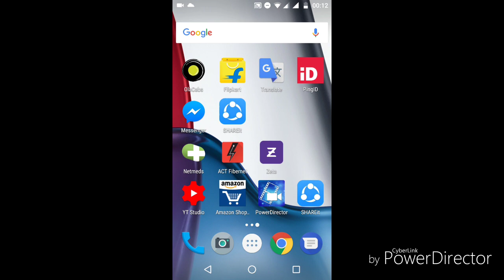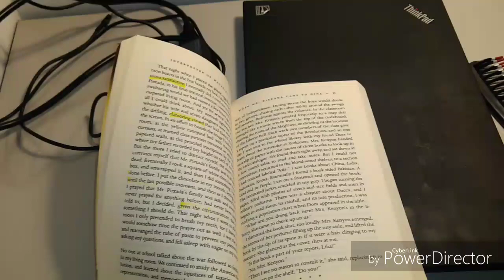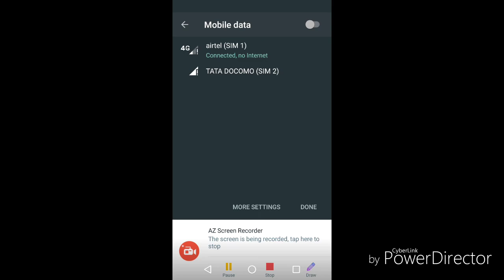Break your phone addiction | smart phone addiction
Hello,

Please find the video, in which i have tried to showcase all my habits , how to avoid your cellphone habits, how to get rid of your cellphone addiction.
Let me know if it is useful in any way.

Love,
Pooja